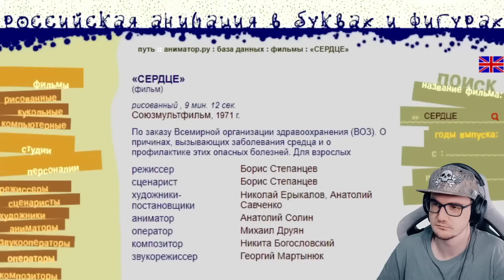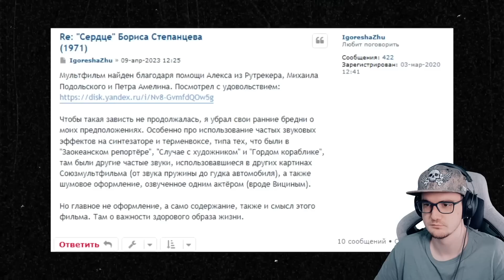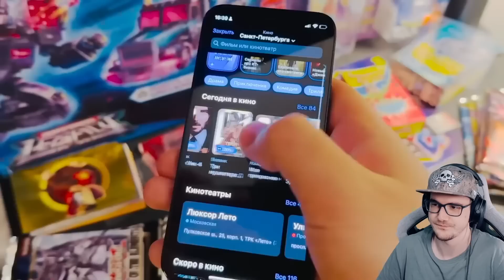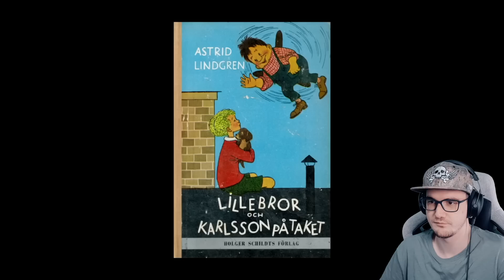ПОТЕРЯННЫЙ МУЛЬТ ПРО КАРЛСОНА ► СЫЕНДУК ( sndk ) | Реакция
ПОТЕРЯННЫЙ МУЛЬТ ПРО КАРЛСОНА ► СЫЕНДУК ( sndk )